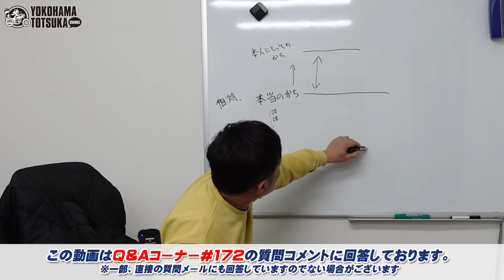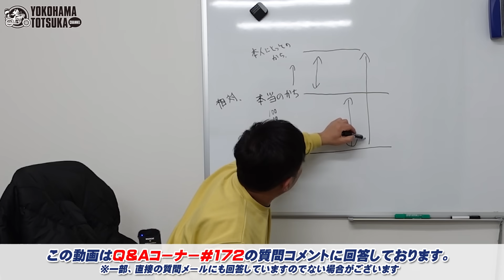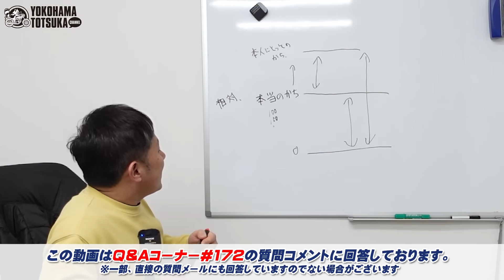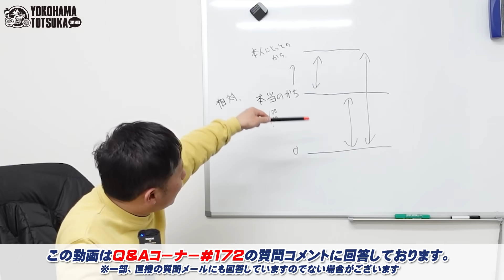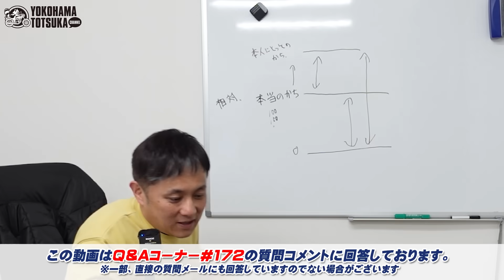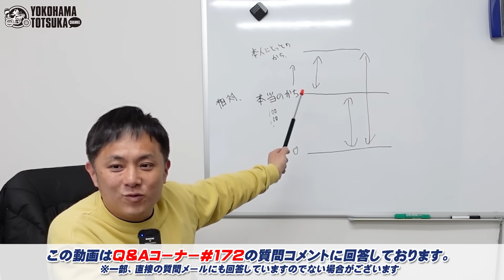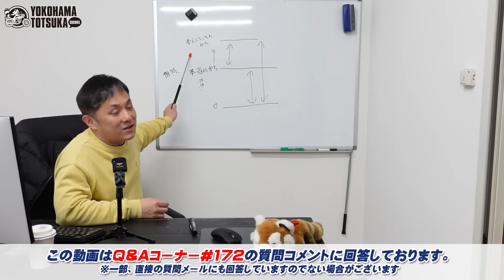視聴者質問コーナー#197「愛車の良さをもっともっと理解するために、私にできることはあるでしょうか？」「最近鍵を紛失しました... 鍵のコピーを作る際、赤い鍵はどの時点で使われているのですか？」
▼今回の動画で回答した質問一覧（ナンバー172の質問コメントに回答しています​。）

00:00　オープニング

00:33　ヘルメットの重さに負けないよう首の筋肉を鍛えています。
ほかにあまり知られてないけど鍛えておくといいい筋肉ってありますか？

02:32　私は2022年からバイクに乗っている20歳の新米ライダーです。車種は他社で恐縮ですがCB650R です。現在楽しいバイクライフを満喫しているのですが、ふと島田さんが言っていた「良いものを良いものだとわかるには、それなりにテクニックが必要だ」という旨の言葉がよぎることがあります。私は今乗っているCB650R が初バイクで、バイクに乗り始めて日が浅いこともあり、愛車の良さを全然わかってない気がしています。そこで質問です。愛車の良さをもっともっと理解するために、私にできることはあるでしょうか？今も十分楽しく、乗るたびに「俺のバイクかっけえなあ」とこぼしたりしているのですが、たまに「俺はめっちゃ楽しいけど、愛車は退屈しているかも...」などとおセンチな気分になってしまうこともあります。気になって逆立ちでしか眠れないので、ご回答のほどよろしくお願いいたします。

12:53　ニュータンタン麺の御回答ありがとうございました。ニュータンタン麺でお腹痛くなってしまうので食べない事を決意し解決しました。他にも悩みができました。インドカレー屋さんで本格的なスパイスカレーを食べると、トイレにこもります。ニュータンタン 麺を諦めたのに、インドカレーも諦める事はできません。何か良い方法はないでしょうか？教えて下さい。

15:06　SRに乗ってます！最近鍵を紛失しました。赤い鍵を持って販売店に行き、新たに鍵を作って頂けるように依頼しました。担当してくださった方に教えて貰ったのですが、「YAMAHAにまっさらな鍵を注文して、鍵屋さんに溝を作ってもらい、バイクのコンピュータと接続して完成」私は赤い鍵をYAMAHAに送って完成した鍵が送られて来るのかと思っていました。防犯上細かく教えていただけないと思いますが、コピーを作る時に赤い鍵はどの時点で使われてるのですか？赤い鍵が無いと本当にコピーを作る事は出来ないのですか？

16:26　エンディング